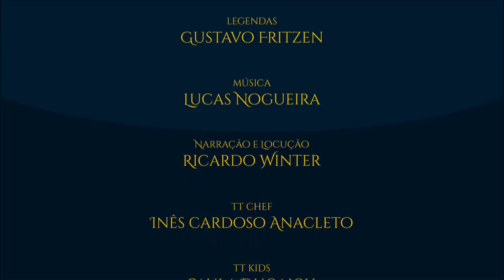Curso Medievalismo Abril 2019 (UNIFESP) | TT News #17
A UNIFESP de Guarulhos (SP) promove(u) o Curso "Medievalismo e Neomedievalismo: as retraduções da Idade Média" nos meses de abril e maio de 2019. Nas aulas, a obra de J.R.R.Tolkien é diversas vezes citada e em especial, na aula que fecha o curso, Cesar Machado do Tolkien Talk trará/trouxe seus pontos de vista. Maiores informações no link do nosso blog abaixo.

APRESENTAÇÃO:

Cesar Machado

LINKS MENCIONADOS NO VÍDEO:

Matéria sobre o Curso no Blog do Tolkien Talk

TAGS E HASHTAGS:

Idade média, Tolkien, Curso, UNIFESP, Medievalismo, Tolkien Talk